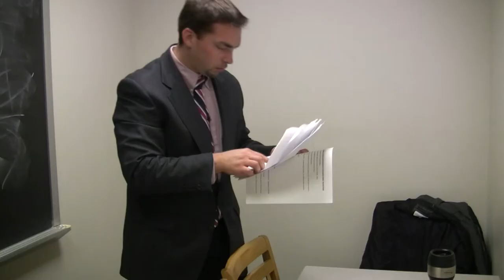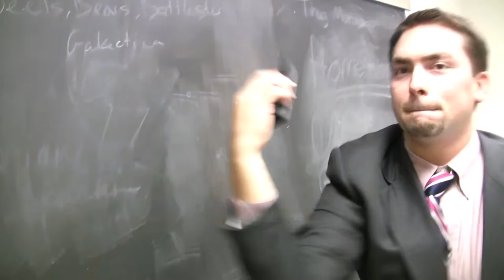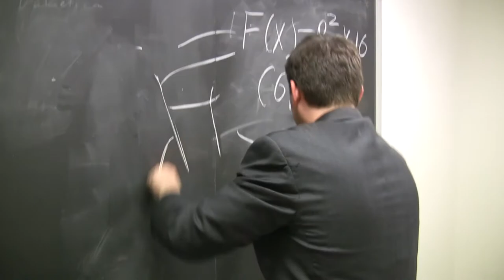"Chris Sparks Written & Directed by Chris Sparks: Second Period" Trailer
Chris Sparks is back and even more Chris Sparksier as he continues his quest to become a teacher. This time...it's elementary!